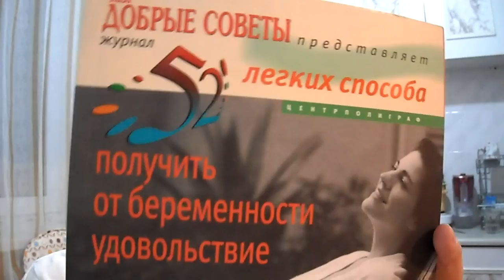о моих любимых книгах....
1. "Ангелы и демоны" - Дэн Браун
2. "Утраченный символ" - Дэн Браун
3. "Код да Винчи" - Дэн Браун
4.  Олег Рой - "Обещание нежности", "В сетях интриг"
5. "13 сказка" - Диана Сеттерфилд
6.  "Другая Болейн" - Филипа Грегори
7. "Большой подарок для будущей мамы" - энциклопедия
8. "52 легких способа получить от беременности удовольствие"